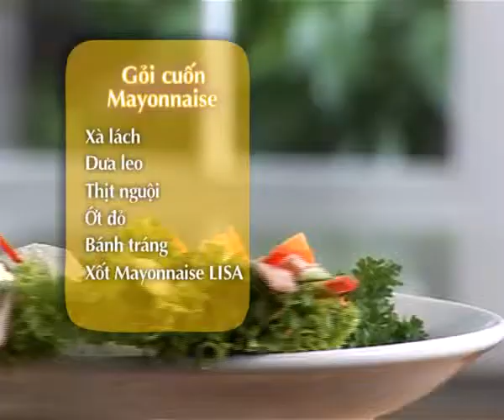Hướng Dẫn Làm Món Gỏi Cuốn Mayonnaise